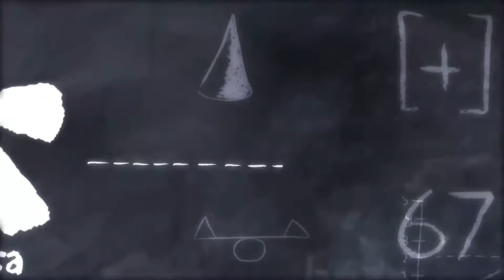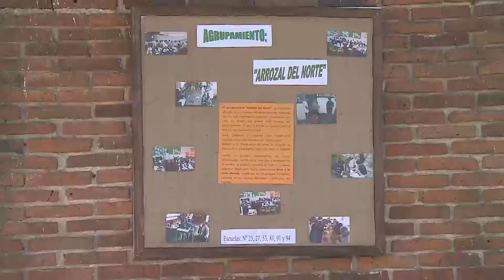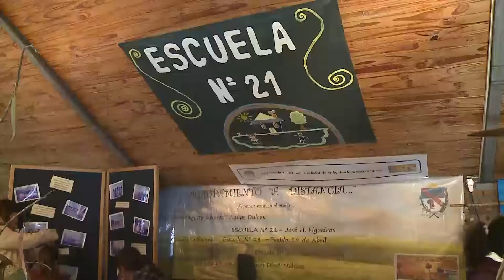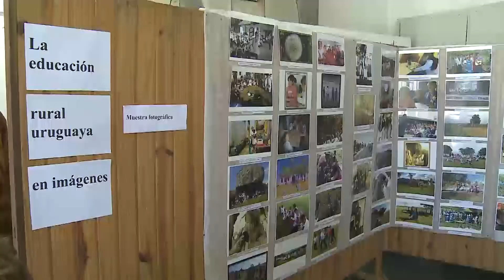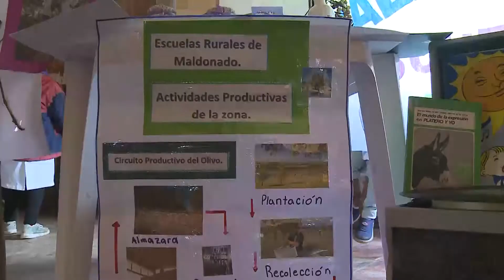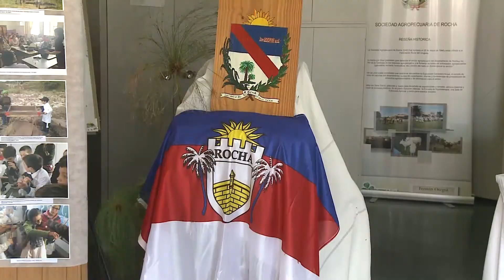Celebración del Día de la Educación Rural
Cientos de niños y maestros compartieron una jornada en el departamento de Rocha